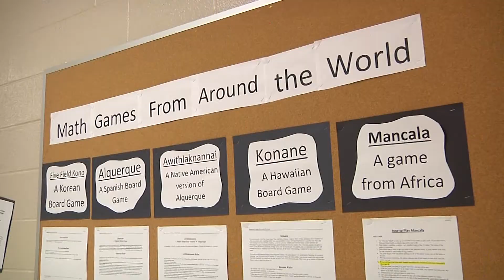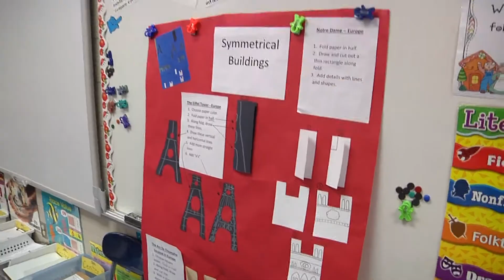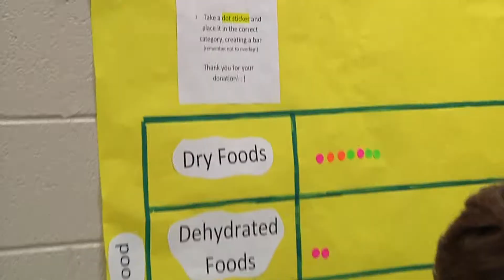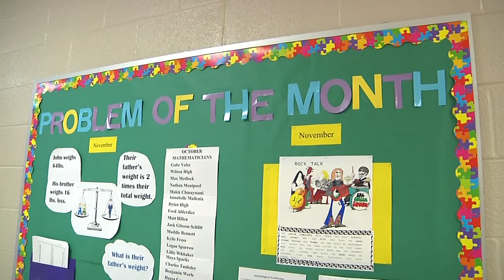2014-15 Family Math Night at Nolensville Elementary School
Nolensville Elementary School uses math from around the world as it's math night theme.